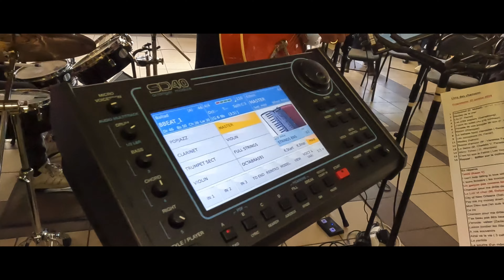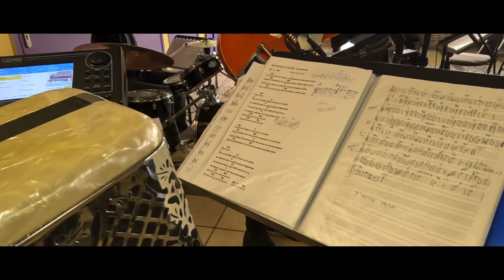Les Syphonnés du vocal à Hors-Circuit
Les Syphonnés à la galette dehors-circuit